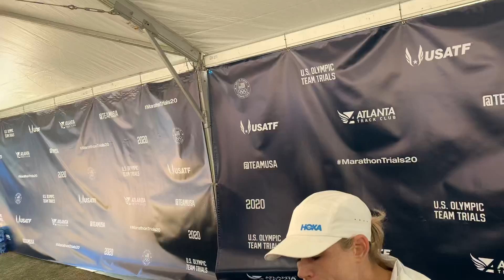Kellyn Taylor after 8th place finish at 2020 US Olympic Marathon Trials